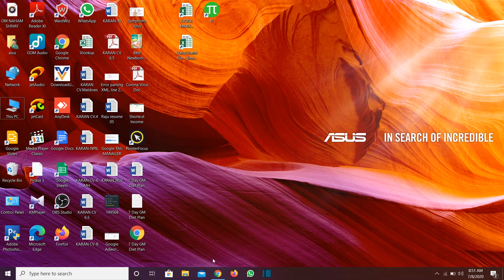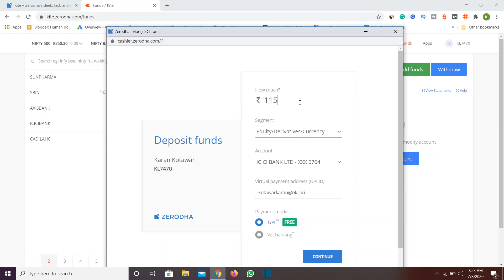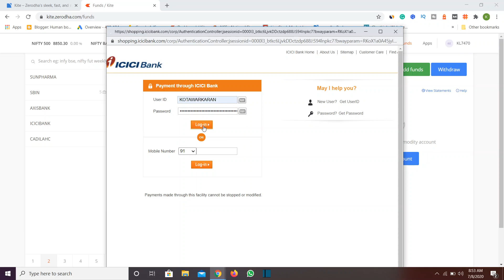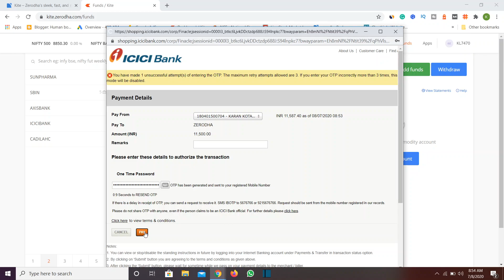How To Add Money/Fund In Kite Zerodha App By Internet Banking | How To Add Funds In Zerodha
How To Add Money/Fund In Kite Zerodha App By Internet Banking | Zerodha APP पैसे कैसे ऐड करें?

How to Add Funds in Zerodha Kite |Zerodha APP पैसे कैसे ऐड करें? || SAK BUSINESS MODEL

Zerodha Me Fund Add Kaise Kare? How To Transfer Funds into Zerodha Account?

How To Add Money/Fund In Kite Zerodha
App By Internet Banking

Zerodha me funds transfer kaise kare? How can you deposit money from your bank account into Zerodha ac? You can do funds deposit into Zerodha using your
mobile phone via the Zerodha App.